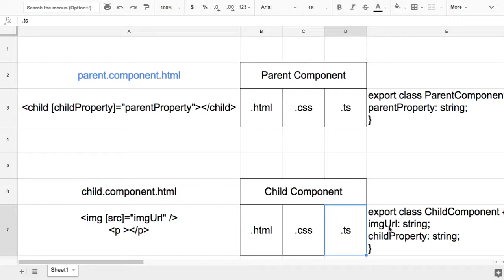Angular 028 부모 컴포넌트와 자식 컴포넌트의 오묘한 엮임